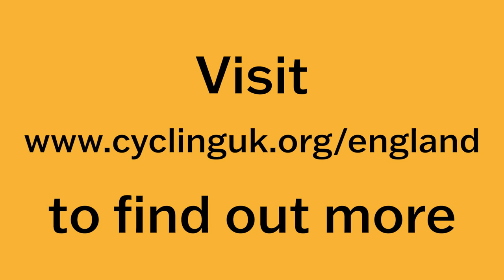Cycling is for everyone - England's local elections 2021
The local elections on 6 May in England are a key opportunity to get councillor candidates committed to moving up the gears, to enable more people to cycle for pleasure and for everyday short journeys.

We've asked councillor candidates to pledge their support for two simple asks which would enable more people to cycle – and people to cycle more often. But candidates need to know that this matters to their voters. Help us bring cycling up the agenda by writing to them today.